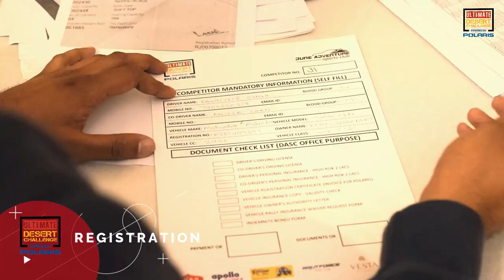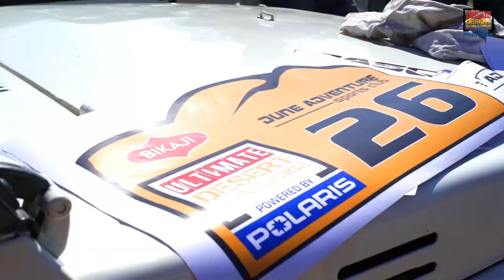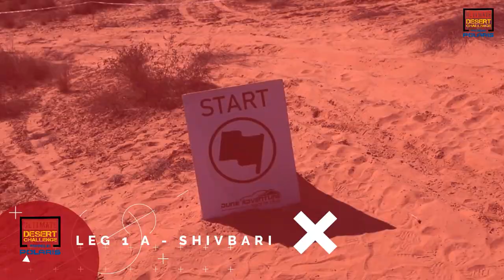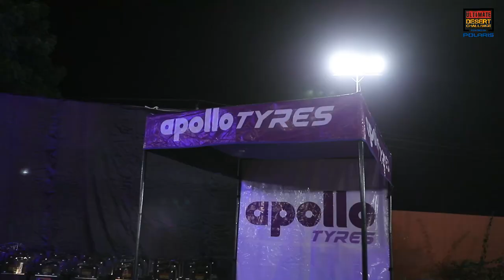Ultimate Desert Challenge 2020 - The Film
‘Guts, Ruts, and Glory’

From 14th to 16th February this year, the western frontier of Bikaner witnessed 50 madcaps indulging in intense off-roading action. The occasion was 6th edition of Ultimate Desert Challenge. From city’s outskirts to far-away lands with flat horizons, these Ultimate50 competitors braved every challenge that was thrown at them and made it to the end, successfully.

Here is our ode to them, and to all of you fans who make this sport amazing.

Presenting ‘Ultimate Desert Challenge - The Film’